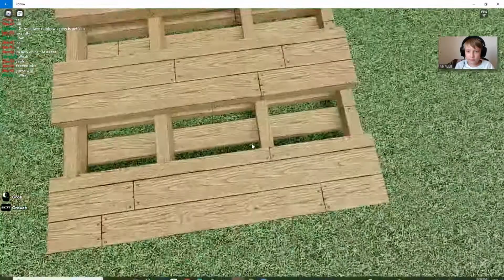Playing Fling things and people! Roblox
Today guys we play Fling things and people! Its pretty fun watch until the end!